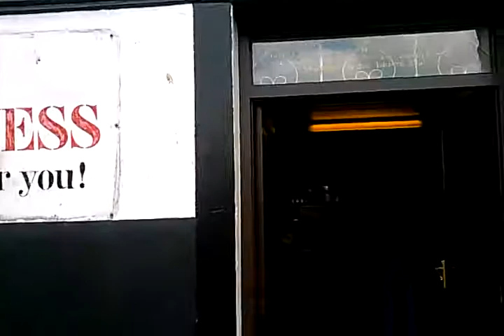O'Connell's pub The Hill Of Skyrne